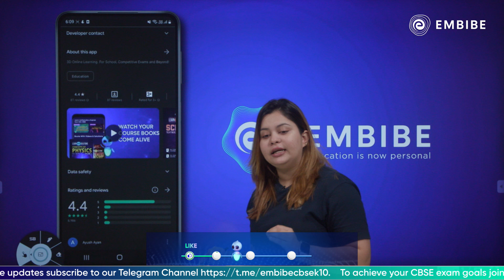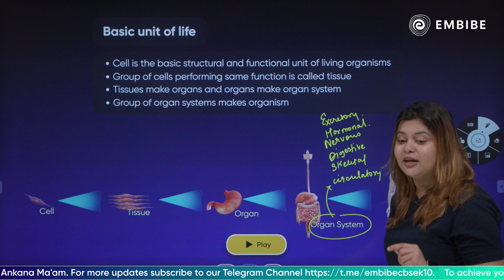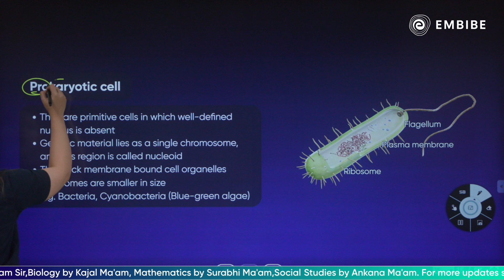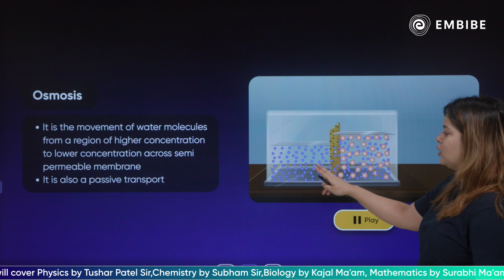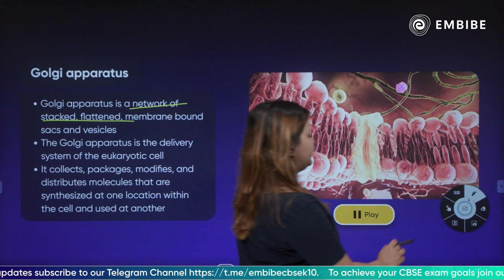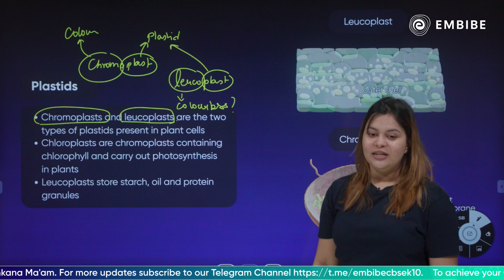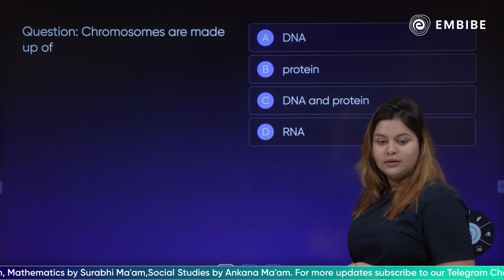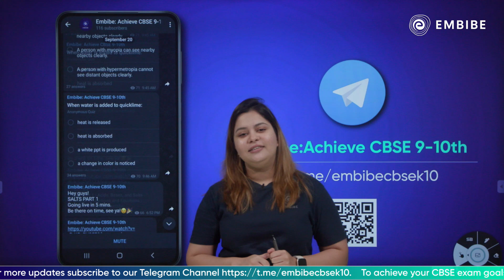The Fundamental Unit of Life I One shot | Class 9 | Kajal Singh | Embibe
Welcome to Embibe: Achieve CBSE Class 9&10 Channel, your one-stop solution for all CBSE class 9&10 Exams.  India’s Top Educators will be teaching you daily on this channel. Here, we will cover the syllabus, strategy, updates, and notifications which will help you to achieve the CBSE class 9&10 Exams.

During this session, our Educators will be sharing a lot of Tips and Tricks to crack the exam CBSE class 9&10 Exams. Aspirants who are preparing for their CBSE class 9&10 Exams Exams will be benefited from this channel.

1. Daily Live Classes
2. 372+ exams covered, the largest collection on any single app
3. 50,000+ authentic learning videos
4. 1.6 Million questions with hints & solutions
5. 1,400 courses & popular books
6. Unlimited mock tests & personalised test reports